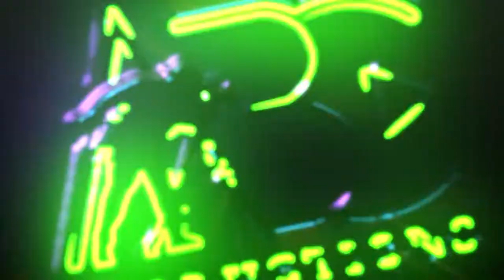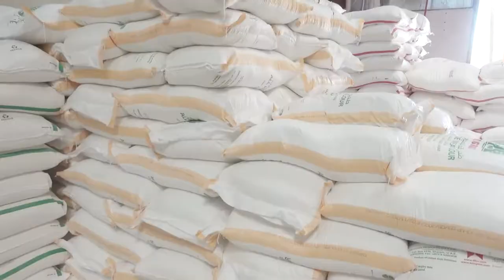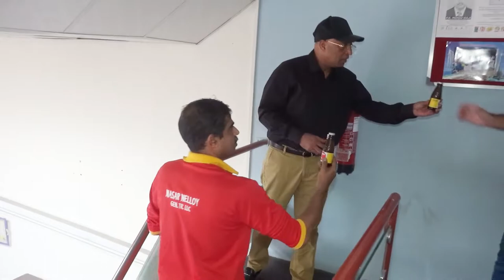Mr Nasar owner of Nasar Nelloy General Trading